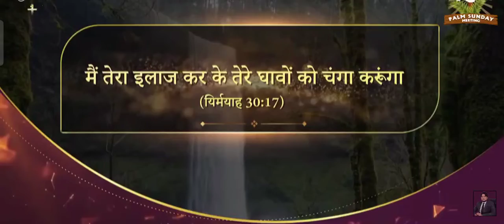Skin disease cure